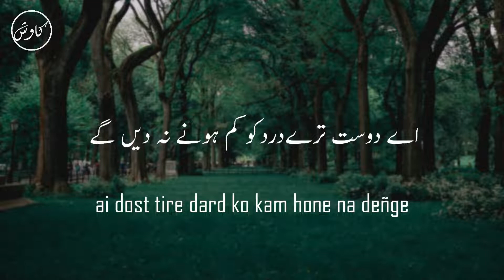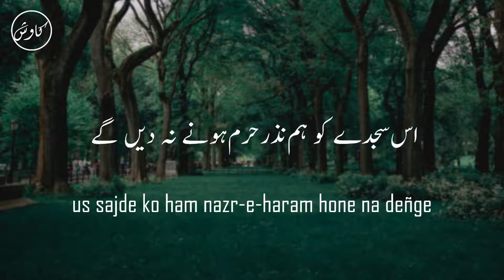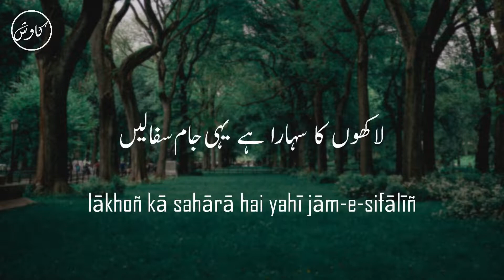Gesu Ko Tere Rukh Se Baham Hone Na Denge | Sad Urdu Ghazal | Popular Ghazal | Ghazal Recitation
2 line urdu poetry

Saghar Nizami (1905–1983), also known as Samad Yar Khan, was an Indian poet and writer of ghazal and nazm in Urdu. He was one of the earliest disciples of Seemab Akbarabadi (1882–1951) and was a recipient of the third highest Indian honour of the Padma Bhushan, in 1969, for his contributions to literature.

✽ Poem : Gesu Ko Tere Rukh Se Baham Hone Na Denge

✽ Poet : Saghar Nizami

✽ Recited By :  Obaidur Rahman

✽ Composed & Edited By : Quaisar Alam

✽ Label : Kawish

gesū ko tire ruḳh se baham hone na deñge
ham raat ko ḳhurshīd meñ zam hone na deñge
ye dard to ārām-e-do-ālam se sivā hai
ai dost tire dard ko kam hone na deñge
mafhūm badal jā.egā taslīm-o-razā kā
ab ham sar-e-taslīm ko ḳham hone na deñge
sarsar ko sikhā.eñge latāfat kā qarīna
phūloñ pe havāoñ ke sitam hone na deñge
ai kātib-e-taqdīr hamārī bhī razā pūchh
yuuñ nāla-e-taqdīr raqam hone na deñge
jab tak hai dil-e-zār meñ ik qatra-e-ḳhūñ bhī
kam-martaba-e-lauh-e-o-qalam hone na deñge
jo zinda o hassās butoñ kī hai amānat
us sajde ko ham nazr-e-haram hone na deñge
uTh jā.eñge juuñ bād-e-sabā bazm se terī
tujh ko bhī ḳhabar terī qasam hone na deñge
lākhoñ kā sahārā hai yahī jām-e-sifālīñ
sāġhar ko kabhī sāġhar-e-jam hone na deñge

گیسو کو ترے رخ سے بہم ہونے نہ دیں گے
ہم رات کو خورشید میں ضم ہونے نہ دیں گے
یہ درد تو آرام دو عالم سے سوا ہے
اے دوست ترے درد کو کم ہونے نہ دیں گے
مفہوم بدل جائے گا تسلیم و رضا کا
اب ہم سر تسلیم کو خم ہونے نہ دیں گے
صرصر کو سکھائیں گے لطافت کا قرینہ
پھولوں پہ ہواؤں کے ستم ہونے نہ دیں گے
اے کاتب تقدیر ہماری بھی رضا پوچھ
یوں نالۂ تقدیر رقم ہونے نہ دیں گے
جب تک ہے دل زار میں اک قطرۂ خوں بھی
کم مرتبۂ لوح و قلم ہونے نہ دیں گے
جو زندہ و حساس بتوں کی ہے امانت
اس سجدے کو ہم نذر حرم ہونے نہ دیں گے
اٹھ جائیں گے جوں باد صبا بزم سے تیری
تجھ کو بھی خبر تیری قسم ہونے نہ دیں گے
لاکھوں کا سہارا ہے یہی جام سفالیں
ساغر کو کبھی ساغر جم ہونے نہ دیں گے